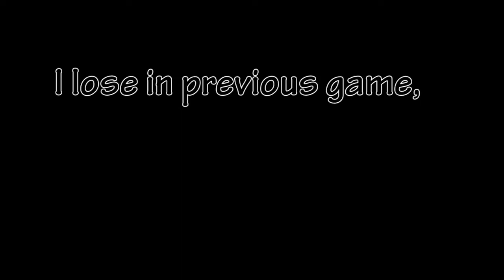NOSTALGIA GAME PS 2 [YU-GI-OH! GX TAG FORCE]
- set your deck till max (80 Card).
- set your deck with some trap for spell card and cancel attack | spell card area and equip for increase your deck | and bring some monster with effect

Notes for Chumley
- Deck : Australian Deck
- Like: Fish Sandwich
  Love: Cook's Sandwich, Golden Egg sandwich(like jaden), dried mackeel sandwich
  Hate: Smelly and spicy sandwich